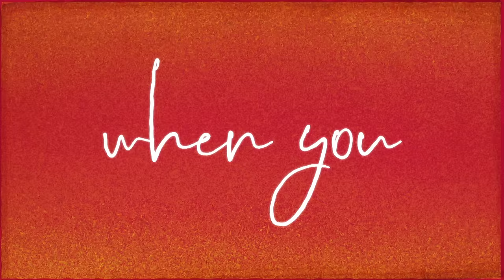BLV - Sexplanations (Lyric Video) ft. Jay Novus